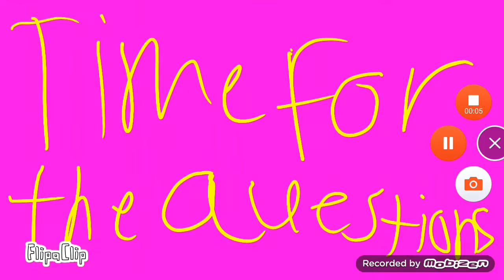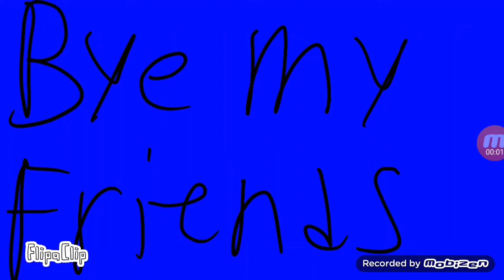Ask Puggy423 #2 (Season 3)